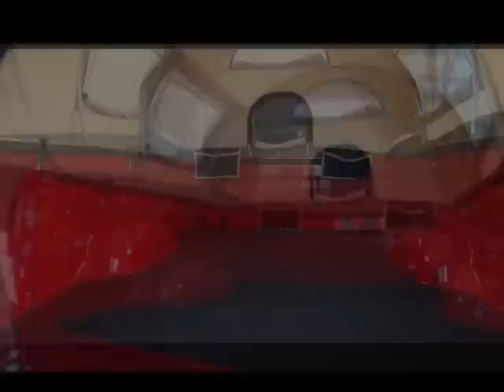Kodiak Canvas Truck Tent Demo and Set-up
(Coupon Below) Keep yourself off the ground and away from critters by purchasing the Kodiak Canvas Tent Model 7218. Now you can camp anywhere your truck will take you. Get the renowned quality of a Kodiak Canvas tent for your pick up truck. Pitch your tent anywhere your truck goes. Keep off the ground, high and dry, and away from the critters. Made with Hydra-Shied 100% cotton duck 8.5 oz canvas that is durable, watertight, and breathable.